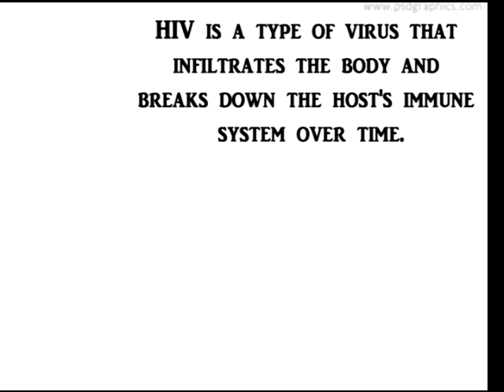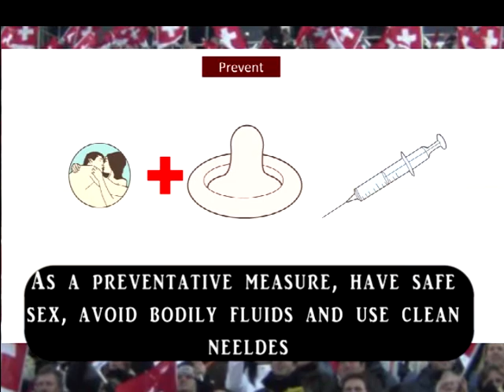Aids/Hiv in Switzerland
Rundown of hiv/aids situation in Switzerland.